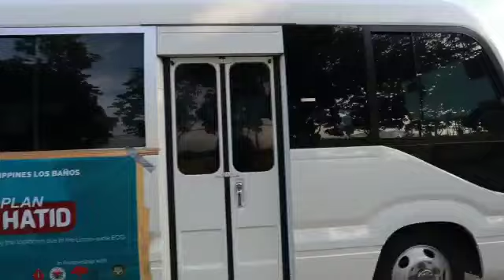Stranded UPLB students, pinauwi ni Ako Bicol Rep. Zaldy Co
Taos pusong pasasalamat ang pinaabot ng mga Bicolanong mag-aaral mula University of the Philippines Los Baños (UPLB) sa tulong ng Ako Bicol party-list at ni Congressman Zaldy Co upang sila'y ligtas na makauwi sa Albay. Ito'y matapos ang ilang linggong pagkakaipit sa UPLB campus dahil sa umiiral na Enhanced Community Quarantine.

Nagpapasalamat naman si Congressman Co kay Albay Governor Al Francis Bichara at mga LGUs ng Albay sa kanilang partisipasyon sa inisyatibong maiuwi sa Albay ang mga Iskolar ng Bayan.